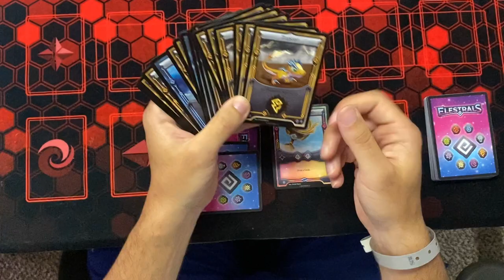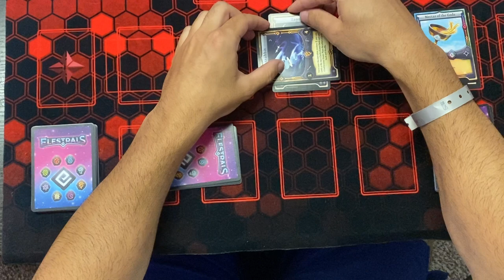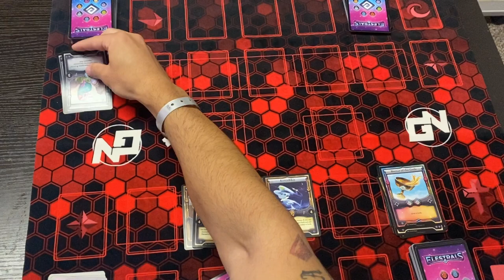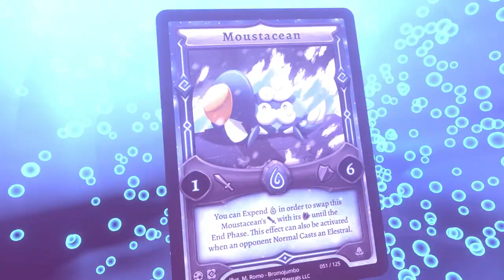I quit yugioh... ELESTRALS GAMEPLAY